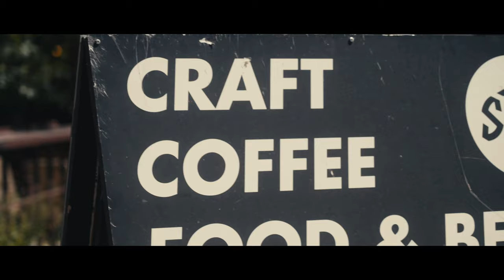Why We Roam | Season 2, Ep 6 | Ally Hardgrave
Originally from rural Texas, Ally Hardgrave has been outside adventuring as long as she can remember. As she got older, her priorities changed and so did her family dynamic. Now with 2 kids, she's experienced many different types of overlanding-- starting with a ground tent, transitioning to car-camping, and now to a rooftop tent and off-road trailer.

As a natural photographer, Ally gets her inspiration from being outdoors and exploring with her boys. Her and her family travel in a Lexus GX and loves the self-contained aspect of overlanding in her SUV.

Follow along with Ally and her family at @scoutd.co.